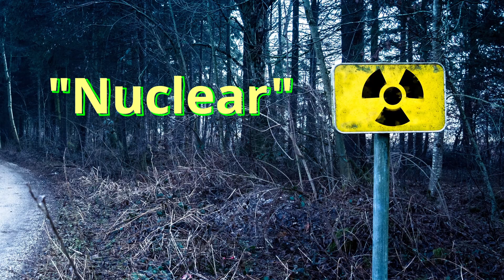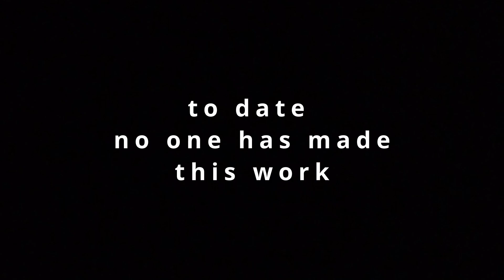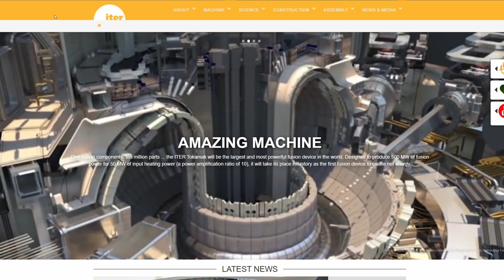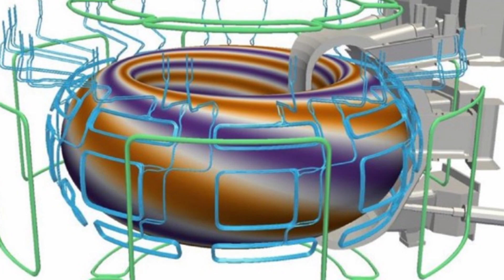This Experimental Nuclear Fusion Reactor Is Literally The Most Expensive Science Experiment On Earth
The Most Expensive Science Experiment On Earth Now.  35 Nations Come Together for Nuclear Fusion.

Our news headlines are bombarded with negative events, but meanwhile an incredibly inspiring event is happening with many of us barely even knowing about it.
35 Nations have come together to make a Fusion Nuclear Reactor In France.  Together they are all contributing expertise and up to $65 billion.
It consists of the European Union, China, USA, Switzerland, India, Australia, Kazakhstan, Japan and South Korea.
The goal here is to achieve energy’s Holy Grail which is Nuclear Fusion.  And note that this is a very different process than the 441 Fission reactors operating in the world now.
This process will enable us to have virtually infinite, clean and safe energy for our future years.  But unfortunately we need a lot of science and money to make this work!

00:00 Introduction
01:32 Where Is It?
03:10 What Are They Doing?
04:51 Is It Safe?
06:42 Why Are We Not Already Doing This?
07:41 What’s The Plan?
09:25 Why So Expensive?

For more of my content I am also at

Thanks to mixkit.co for the music and sound effects...

Thanks to Carl Weingartenm Quintin Gellar, Pixabay, Tom Fisk, Rob Cot, James Cheny, Albin Berlin, Nejc Kosir, Mathias De Rivo, Vimeo, Tech Videostack, Aysenur Saglam, Christopher James Emerson, Scenegraph Studios, Pressmaters, Cotton Bro, Kindel Media fro Pexels for the stock footage.